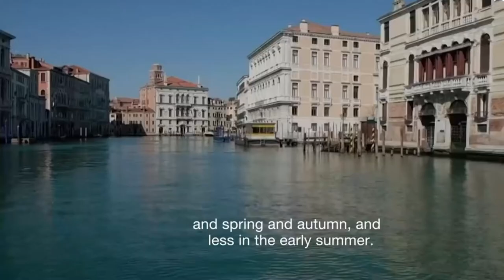Coronavirus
Virologist Guido Vanham discusses the current Coronavirus outbreak and the solution to end the pandemic through vaccine induced herd immunity.